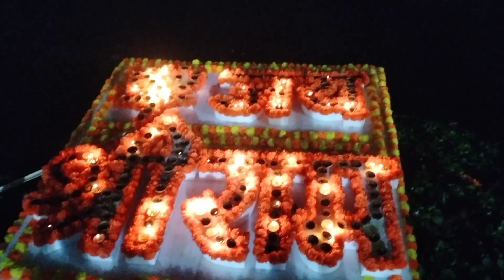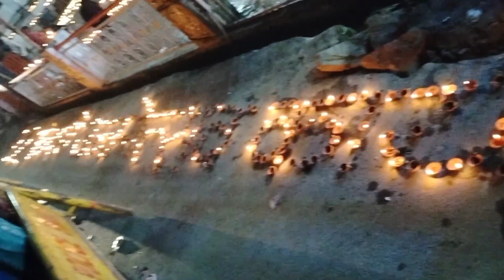my new vlog !! hamare bhind jile ki mandir saje hua hai 🪔🎇😱🔥vlog